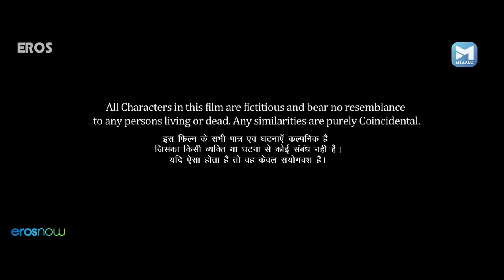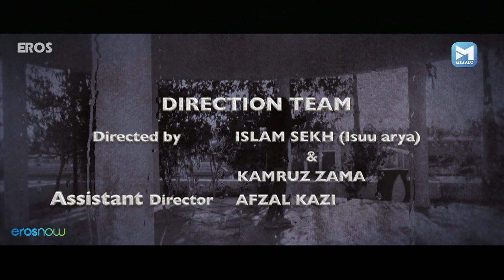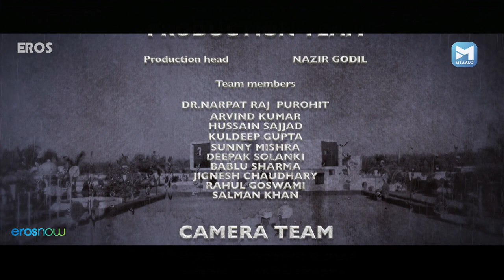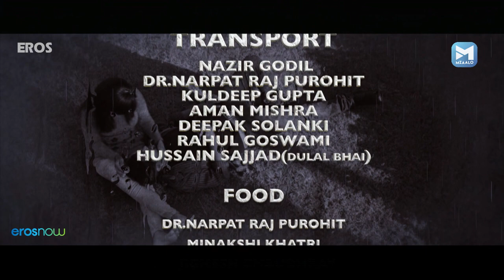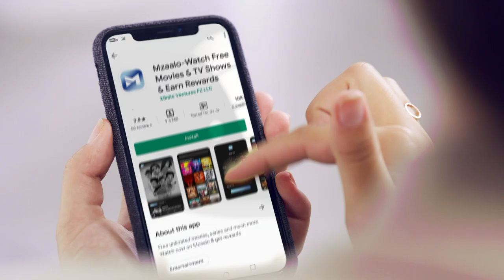Anta Fazila (अंत फ़ाज़िला) Full Horror Movie | Bhavesh Koriya, Kavya Chauhan, Sajid Hussain, Isuu Arya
A young couple are threatened by a paranormal presence.